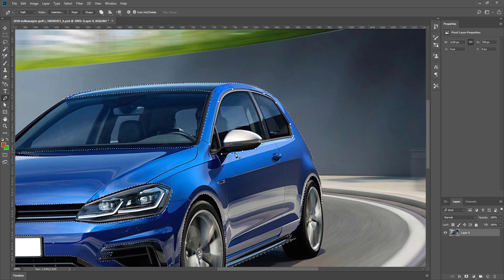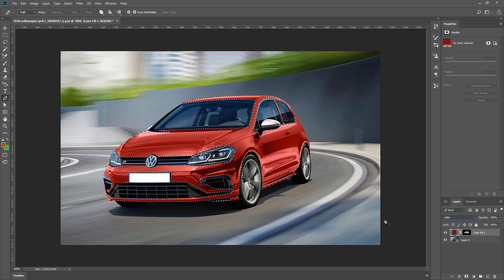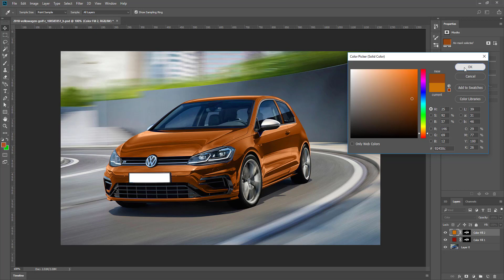How to select and Change Color in Photoshop | Solid Color | Use of Pen Tool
In this tutorial, You can learn How to change your car color.
How to: Change color of any object in Photoshop CS6.
How to Switch Colors with Replace Color in Photoshop Cc.
Replace Color.
Easily Change the Color of an object in Photoshop.
how do you use the color replacement tool in photoshop?
photoshop replace color with specific color.
replace color photoshop cc.
photoshop replace black with color.
photoshop change color of the layer.
photoshop replace color.
photoshop change color selection.